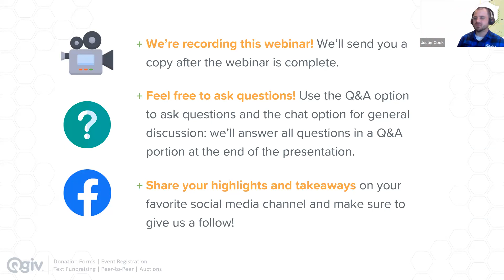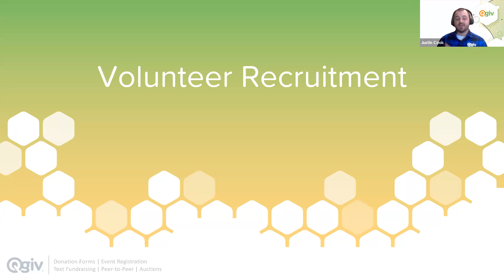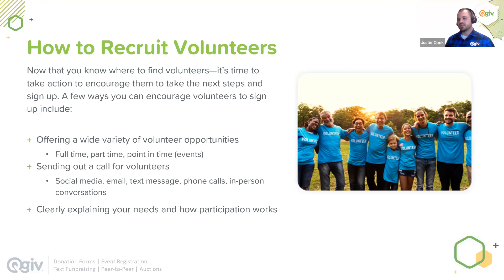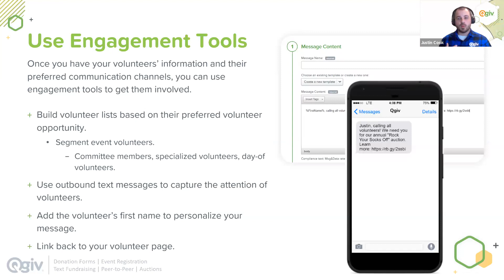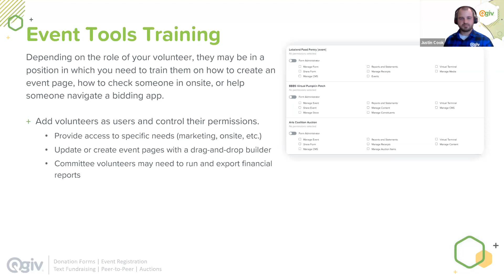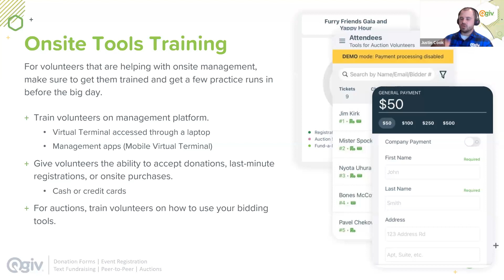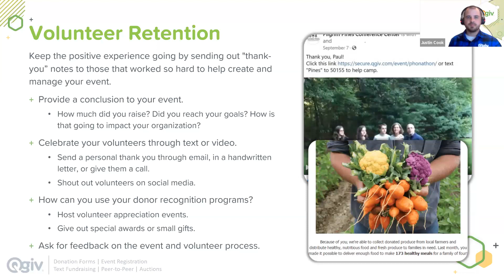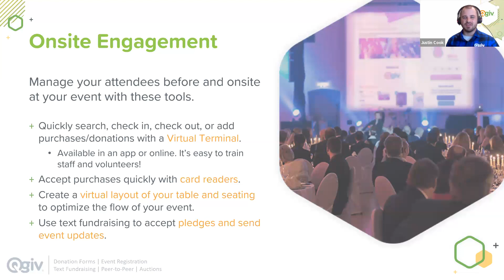Fundraising Event Essentials: How to Recruit & Manage Volunteers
Volunteers are the backbone of your event. Depending on how your organization operates, they can be involved in every step of the event process, so it's important to know how to find volunteers, how to train them, and how to keep them!

Join us on Thursday, November 2 at 2:00-2:45 p.m. ET as we discuss all aspects of volunteer management for your fundraising events. During this webinar, we’ll talk about how to:

+ Find and recruit volunteers.
+ Train your volunteers.
+ Retain your volunteers.
+ Use Qgiv’s tools to manage your volunteers.

Having a successful volunteer management strategy will help you run more effective events year after year. Come learn the tricks of the trade from the experts at Qgiv!